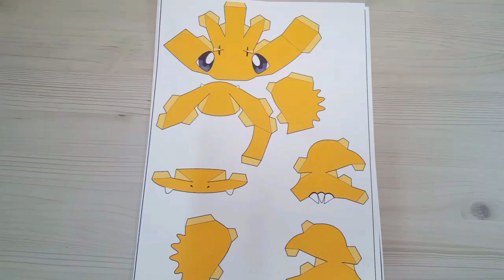파이리 Charmander 페이퍼 크래프트 포켓몬스터 Paper Craft ペーパークラフト कागज का शिल्प Бумажное ремесло حرفة ورق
팔과 꼬리를 잘못 붙였어요 참고하세요 ^^